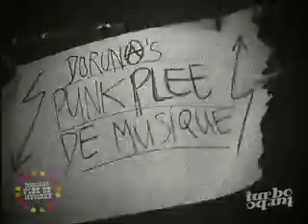PDMS01E05 - Sanne en Ik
The 2nd appearance of Rotterdam's Grooviest Punkrock Duo: Sanne en Ik (rip), live in Dorona's Toilet!